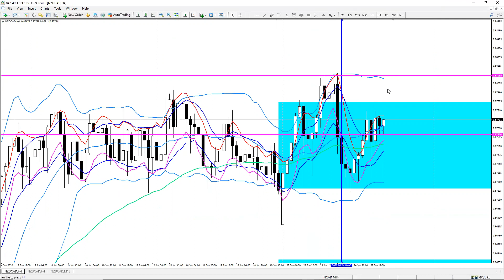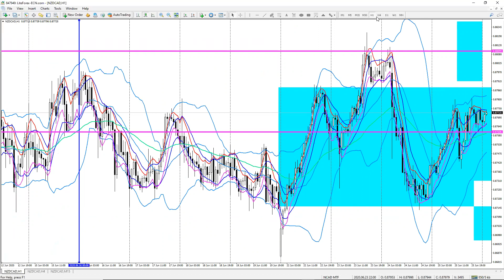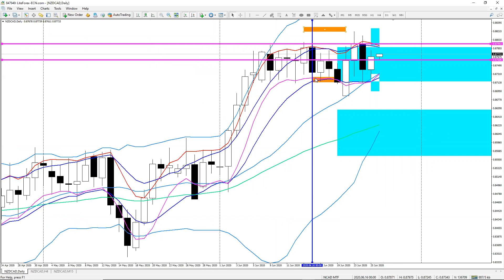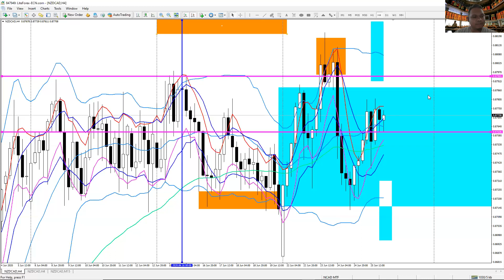NP Methodology : Exit Strategy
Exit Strategy